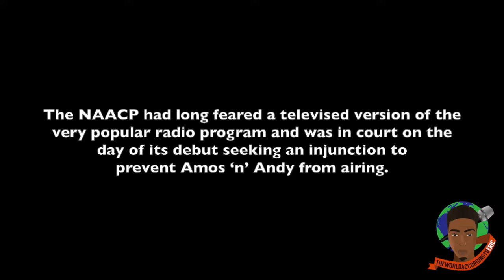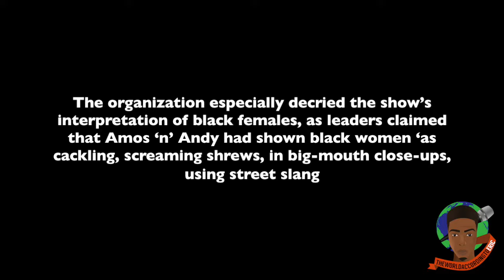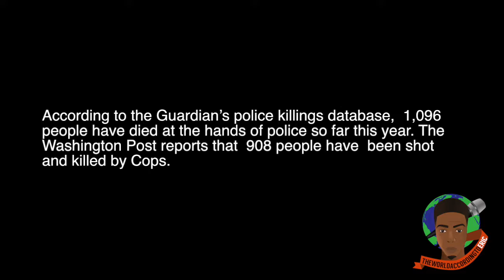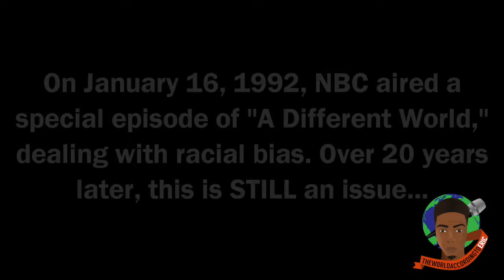TWAE Thesis: Media Representation of Blacks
My Master's Thesis For USC